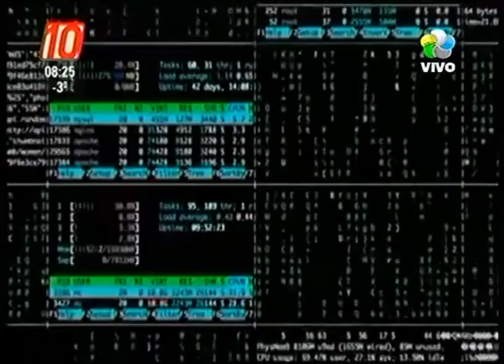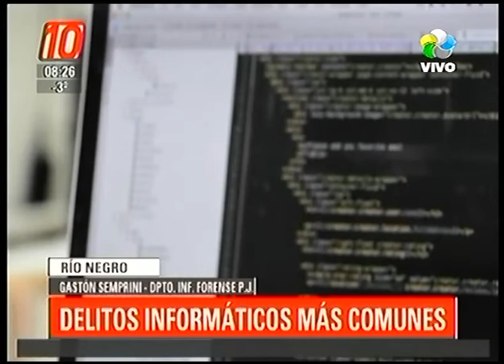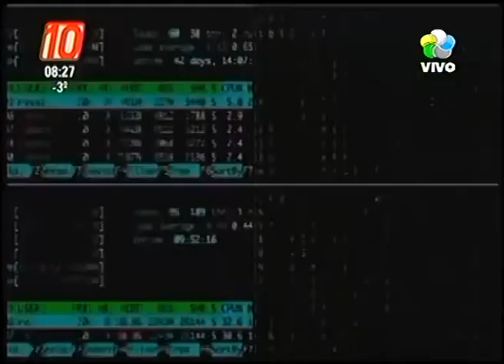Río Negro: delitos informáticos